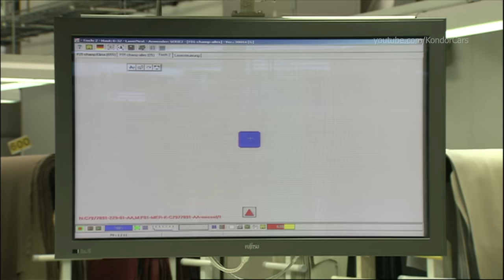BMW 5 Series Production in Dingolfing Germany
BMW i5 Manufacturing, BMW 5 er, 5 series assembly, elecric i5,
BMW factory, BMW i5 assembly, BMW 5 production, BMW Autofabrik, BMW i5 Montagewerk, BMW i5 Productionsaufnahmen, fábrica de automóviles BMW i5 , BMW i5  planta de ensamblaje, material de producción BMW i5 , les coulisses de la production BMW i5 , how its made BMW i5 , hinter den Kulissen der Produktion BMW i5 , behind the scenes of production BMW i5 ,
сборочный завод BMW i5 , автомобильный завод BMW i5 , производство BMW i5 , BMW i5 сборка, BMW i5 製造, BMW i5 自動車工場, Linha de produção BMW i5 ,
製造 BMW i5 , Sản xuất BMW i5 , การผลิต BMW i5 , BMW i5 자동차 생산, BMW i5 παραγωγή αυτοκινήτων BMW i5 , BMW i5 Πώς γίνεται, BMW i5 어떻게 만들어 졌는가?, BMW i5 fabrikası,
Nó được làm như thế nào BMW i5 , BMW i5 มันทำอย่างไร, Как это сделано BMW i5 ,
BMW i5 termelési felvétel,  montáž automobilov BMW i5 , BMW i5 gyártósor,  BMW autógyár, montážny závod, výroba automobilov, výrobné zábery

As with the decision to build Plant Dingolfing during the oil crisis of the early 1970s, the entrepreneurial vision of the BMW Group is still very much in evidence at the site today. Thanks to extensive investment, Plant Dingolfing is extremely well equipped for the future – and the transition to the BMW iFACTORY is tangible. The best example of this development in the areas of "lean" and "digital" is winning the renowned Automotive Lean Production Award in 2022. The Technology Assembly was recognised for the rollout of intelligent camera systems for quality monitoring (AIQX), for example, as well as smart logistics solutions and the IT platform IPS-i for identification and localisation of objects. Last year, the plant also piloted Automated Driving In-Plant (AFW), deploying the new BMW 7 Series along routes between the assembly hall and the finish area. This is being rolled out on a larger scale with the launch of the new BMW 5 Series.

In the field of sustainability – the “green” aspect of the BMW iFACTORY – the site has stepped up its activities in different areas in recent years: from promoting biodiversity on plant grounds, to preventing and recycling waste so only around 600 grams of waste for disposal remain per vehicle produced, up to and including decarbonisation measures. In addition to sourcing green power, the location has also signed a far-reaching contract for the supply of locally-produced heat from regional biomass for heating purposes. This will meet around half the plant’s process hot water requirements from the middle of the decade onwards, reducing its CO2 emissions by 10-15% as a result.

Source:BMW